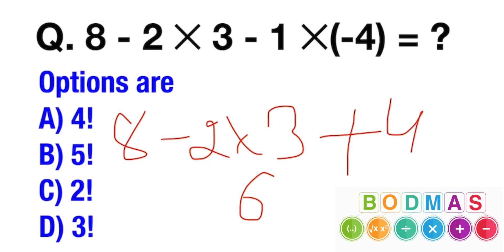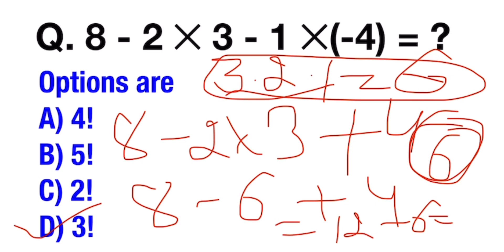Q. 8- 2 X 3 - 1 X (-4) = ❓